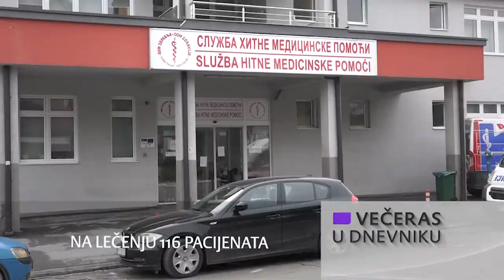Večeras u Dnevniku 13.10.2021.